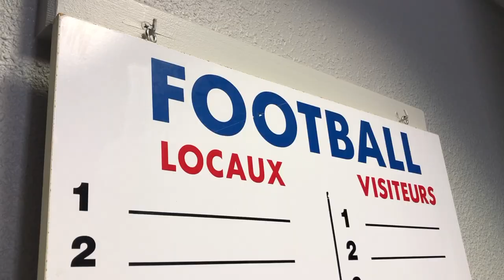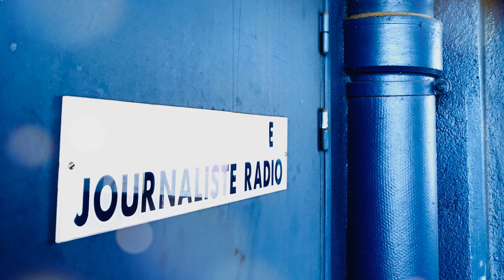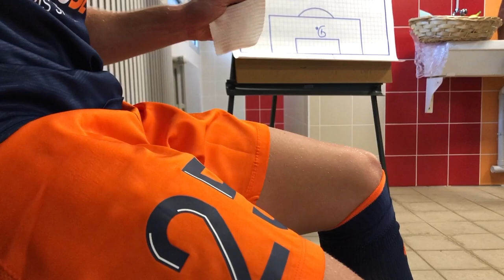Inside MHSCFCM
Revivez le déplacement de ce samedi à Besançon en inside avec le groupe du MHSC pour le match amical contre le FC Metz